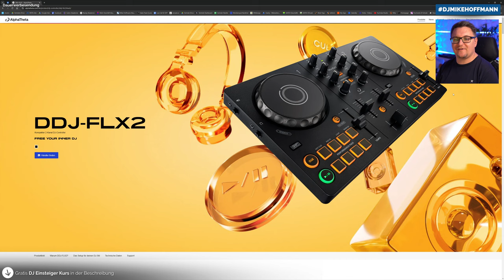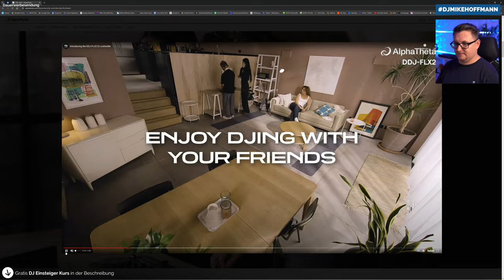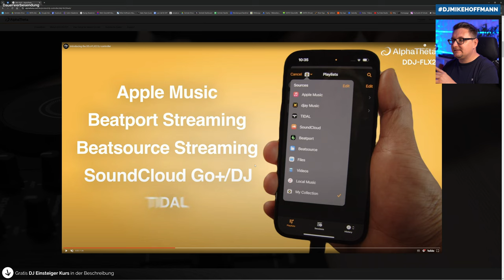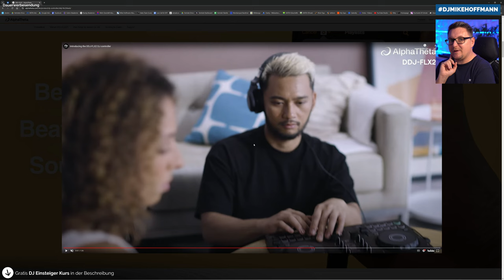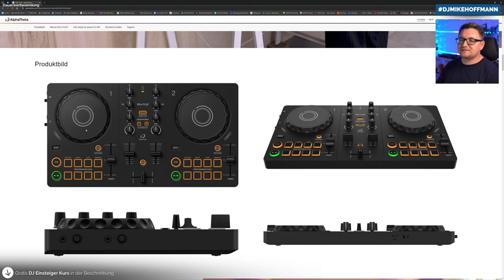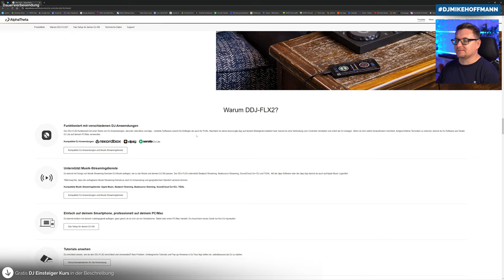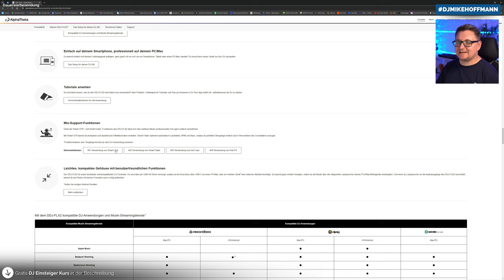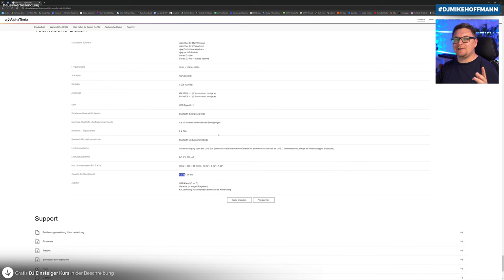Super für Einsteiger! Alpha Theta DDJ FLX2 DJ Controller - Review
Alpha Theta DDJ FLX2 DJ Controller // *Aktueller Straßenpreis* // Starte jetzt für 0€ mit unserem *DJ Einsteiger Kurs*

🎧 *DJ KURSE & SCHULUNGEN*
Lehrreiche DJ Kurse, Schulungen & Coachings, um deine DJ Skills zu verbessern, Aufträge zu bekommen und die Möglichkeit dir ein Standbein mit dem DJing aufzubauen.

☎️ *KOSTENLOSES ERSTGESPRÄCH*
Du hast den Wunsch, dich im DJing weiterzuentwickeln? Es fehlen Bookings oder Kunden? Dann melde dich hier für ein kostenfreies Erstgespräch.

📲 *WHATSAPP CHANNEL FÜR DJs*
Exklusiv für DJs. Und Alle, die es werden wollen.

🎧 *ÜBER UNS*
Mein Name ist Mike, ich bin Coach für mobiles DJing & Experte für Hochzeiten. Mein Team und ich sind mit einer der führenden Schulungsanbieter für mobile DJs in Deutschland und unterstützen DJs die das Ziel haben besser zu werden und mehr Aufträge zu bekommen, um sich so aus ihrer Leidenschaft ein festes Standbein aufzubauen.

In unserer Zusammenarbeit findest du Wegweiser und Unterstützung. Wir zeigen dir, wie du deine Skills verbesserst, deine Musikauswahl optimierst, dein Netzwerk ausbaust und an Aufträge kommst. Du lernst nicht nur das Auflegen, sondern auch das Business dahinter.

HINWEIS*
Das bedeutet, dass ich eine kleine Provision bekomme, falls Du nach einem Klick auf diesen Link etwas auf der entsprechenden Webseite kaufst. Für Dich entstehen dadurch keine zusätzlichen Kosten. Du unterstützt damit meinen YouTube-Kanal und die Produktion von weiteren Videos. Das ist sehr hilfreich, damit du mehr kostenlose Videos auf diesem Kanal bekommen kannst. Danke für Deinen Support 🙏

*KAPITEL*
00:00 Text